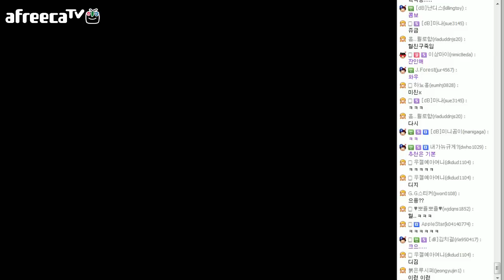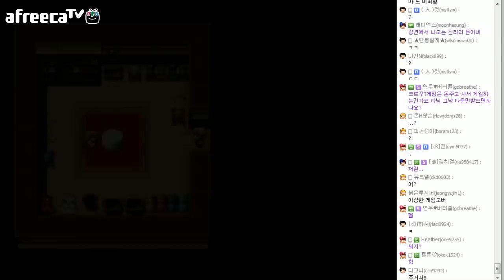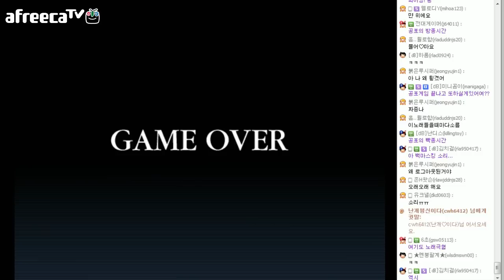더빙걸 공포게임 원한 비겐리트 -폐허의 유인-(怨恨ヴィーゲンリート-廃墟の誘引-) 2화